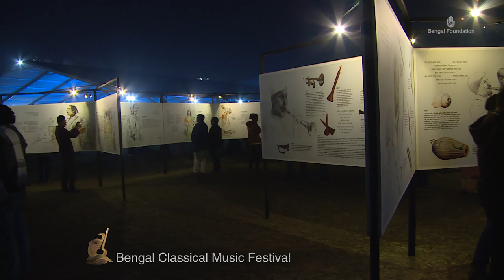Dhun on the Sitar by Firoz Khan at Bengal Classical Music Festival 2017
A distinguished Sitar artist from Bangladesh, Firoz Khan enthralled the audience with his Dhun at the Bengal Classical Music Festival in 2017. On stage, he was ably accompanied in the tabla by Mohammad Zakir Hossain. Born in 1963 in Brahmanbaria, Khan was inducted into music by his maternal uncle Ustad Khurshid Khan. His inclination towards classical music was no accident, as it was a lineage handed down by the great Ustads Ayet Ali Khan and Alauddin Khan. In terms of style, Ustad Vilayet Khan has always been his favourite. The elegant Mishra Dhun is a testimony to Firoz Khan’s finesse.

Bengal Foundation has been promoting Bengali music for decades in order to nurture and uphold the musical traditions of Bengal. The Foundation releases a wide selection of Bengali albums to the public, conducts workshops, and well as create opportunities to train under distinguished musicians at the Bengal Parampara Sangeetalay. Bengal Foundation’s music programme also frequently organises a number of large scale music events which include the Bengal Classical Music Festival.
Bengal Foundation’s music programme aims to pave the way for better appreciation and understanding of the fundamentals of music; as well as to energise, influence and promote the music industry of Bangladesh.